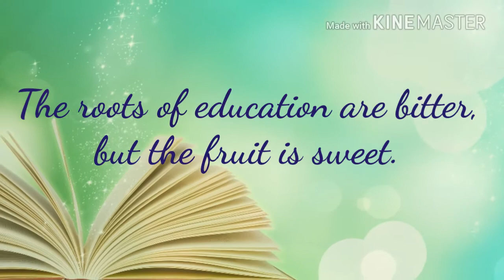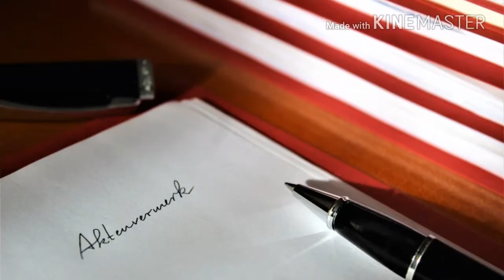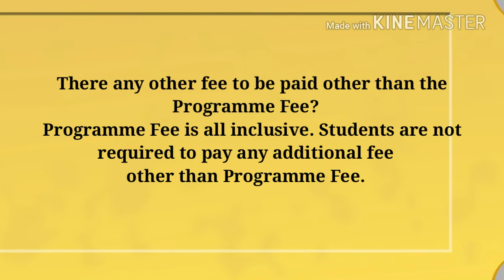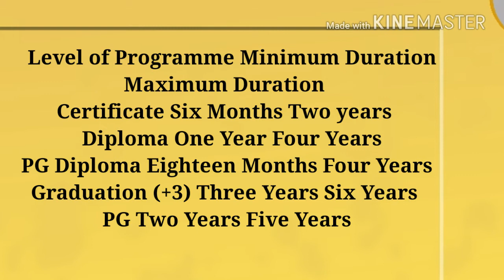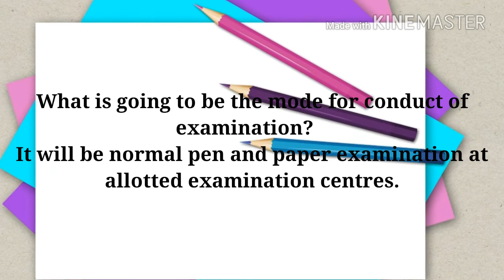ଗୋଟିଏ ବର୍ଷରେ ଦୁଇ ଟି ପାଠ୍ୟକ୍ରମ ରେ ନାମ ଲେଖାଇବାକୁ ଚାହାଁନ୍ତି କି?About OSOU UNIVERSITY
ଗୋଟିଏ ବର୍ଷରେ ଦୁଇ ଟି ପାଠ୍ୟକ୍ରମ ରେ ନାମ ଲେଖାଇବାକୁ ଚାହାଁନ୍ତି କି?About OSOU UNIVERSITY.+3 ଏବଂ P.G ପାଠ୍ୟକ୍ରମ ସହିତ ଓଡ଼ିଶା ରାଜ୍ୟ ମୁକ୍ତ ବିଶ୍ୱବିଦ୍ୟାଳୟ ର ପାଠ୍ୟକ୍ରମ ରେ ମଧ୍ୟ ନାମ ଲେଖିପାରିବେ।ଗୋଟିଏ ବର୍ଷରେ ଦୁଇ ଟି ପାଠ୍ୟକ୍ରମ ରେ ନାମ ଲେଖାଇବାକୁ ଚାହାଁନ୍ତି କି?About OSOU UNIVERSITY Odisha State Open University, Sambalpur 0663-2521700, 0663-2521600